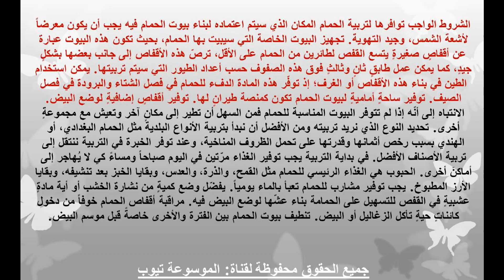تربية الحمام - تعرف على معلومات عن تربية الحمام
تعرف على كيفية تربية الحمام وكيفية الاعتناء بة والحصول على صحة افضل لطيور الحمام تعرف الان على جميع المعلومات عن تربية الحمام الان من خلال الفيديو